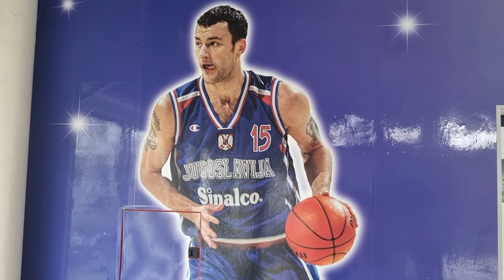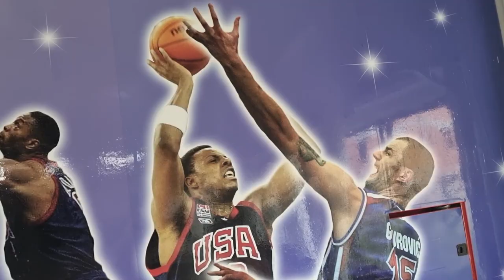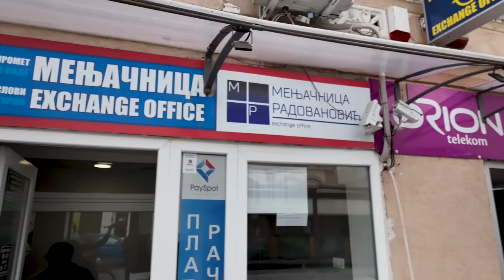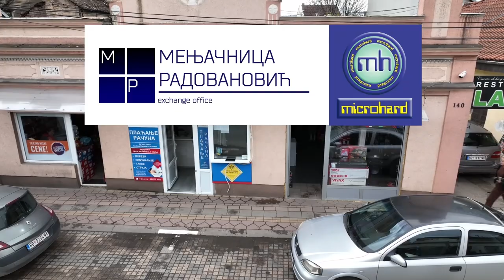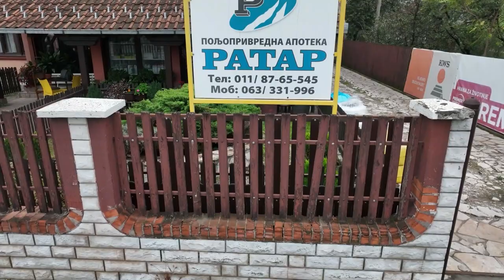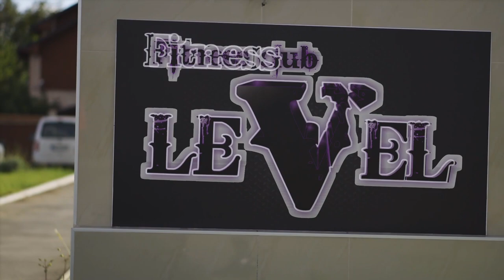Milan Gurović - živa legenda srpske košarke / Sportsko popodne #614